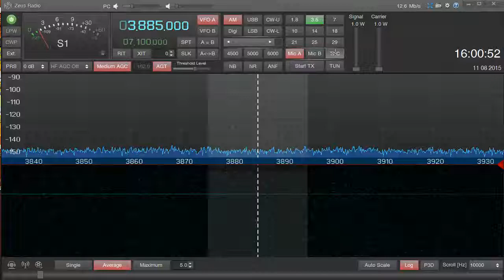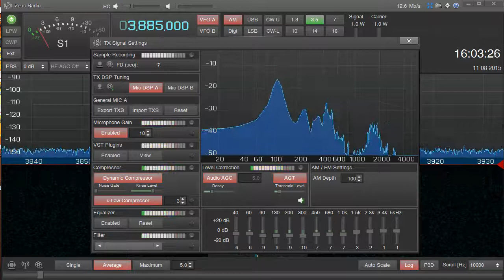Zeus Radio software AM TX audio processing - W1AEX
The Zeus Radio software has a complete suite of built-in audio processing tools. With one mouse click you can make a recording of your transmit audio source and then use it to set all your levels. By clicking on the little speaker icon next to each point of adjustment you can listen to the audio chain at that component level. A flashing LED indication at any point in the chain is an indication of clipping. If you aim to get your audio to follow the slanted line in the spectrum display it should sound clean and well balanced when you are done.